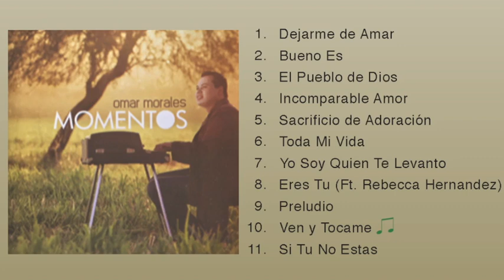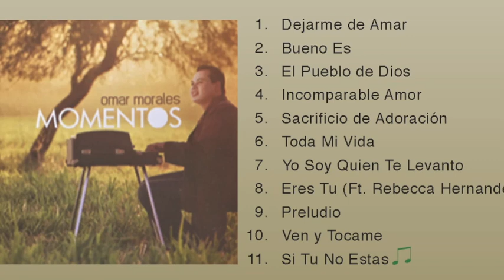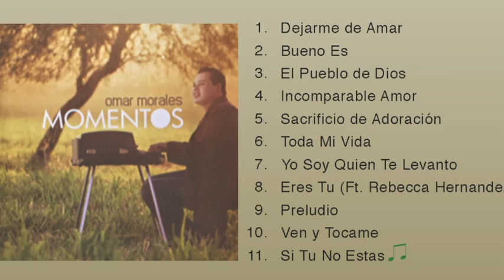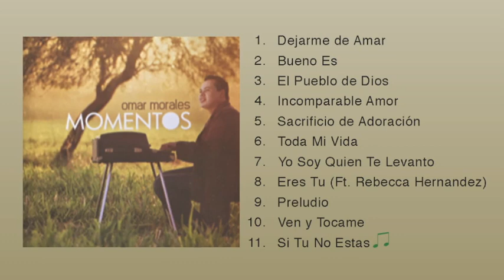Omar Morales ll Momentos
Musica de Adoracion y Alabanza
1. Dejarme de Amar
2. Bueno Es
3. El Pueblo de Dios
4. incomparable Amor
5. Sacrificio de Adoración
6. Toda Mi Vida
7. Yo Soy Quien Te Levanto
8. Eres Tu (Ft. Rebecca Hernandez)
9. Preludio
10. Ven y Tocame
11. Si Tu No Estas Aquí